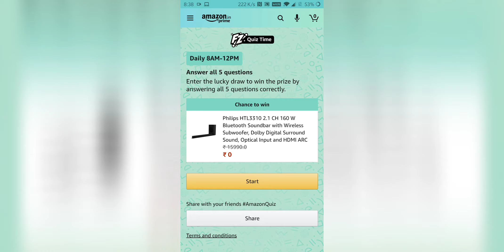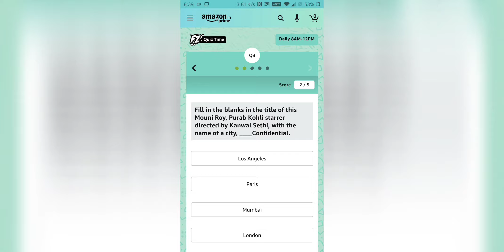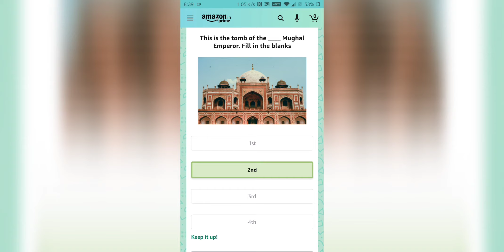Today's Amazon Quiz Answers | Win Phillips Soundbar | 22-Sep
Amazon India has a daily amazon quiz contest. The amazon quiz is called “Quiz Time Mornings With Amazon“. Get Today’s Amazon Quiz Answers for Quiz Time Mornings With Amazon and boost your chances to win exciting prizes daily. Get your amazon quiz answers for here and you will be eligible to with those exciting prizes. Today’s Amazon quiz answers are valid only from morning 8:00 am to 12:00pm. Winners for the quiz are generally announced by the next day.

How To Play The Today’s Quiz Time Mornings With Amazon
The Amazon Quiz contest can only be played on the Amazon App. So if you do not have Amazon app then download the Amazon app from the Apple AppStore or Google Play Store.
Sign-in and log in the app with your Amazon account or create your account if you do not have it.
Click our button that will take you directly to the Funzone Amazon Quiz page on the Amazon app. (Note:- If you click the button it will load up amazon app with our affiliate link– No extra charges on your purchases but we will be credited a small commission for the same)
If the above button won’t take you to the required page search for Funzone or quiz or amazon quiz.
The quiz has about 5 questions. Get Amazon Quiz Answer here and you are eligible for winning the prize. All correct Today’s Amazon Quiz answers mean a greater chance of winning the mentioned prize.
To increase your chances to win if you have a twitter account tweet with the mentioned “#“. We will be providing you a tweet button where you can simply tweet with the necessary “#“.Tweet with QuizTimeMorningsWithAmazon for today amazon quiz
Lucky draw winners are normally announced every month end. Participate daily to increase your chances for winning
Get more ongoing amazon quiz answers linked down below or head over to Amazon Quiz Section to check out all previous answers

Amazon Sony Portable Party Speaker Quiz Answers 22 September 2020

Question 1. Along with winning the Fedex Cup for 2020, which golfer was given the honour of being named the PGA Tour Player of the Year?
Answer:- Dustin Johnson

Question 2. Which country is set to soon unveil a bronze statue of Indian doctor Dwarkanath Kotnis?
Answer:- China

Question 3. Fill in the blanks in the title of this Mouni Roy, Purab Kohli starrer directed by Kanwal Sethi, with the name of a city, ____Confidential.
Answer:- London

Question 4. In 2001, the UN General Assembly unanimously voted to designate September 21st as what day, observed annually?
Answer:- International Day of Peace

Question 5. This is the tomb of the ____ Mughal Emperor. Fill in the blanks
Answer:- 2nd